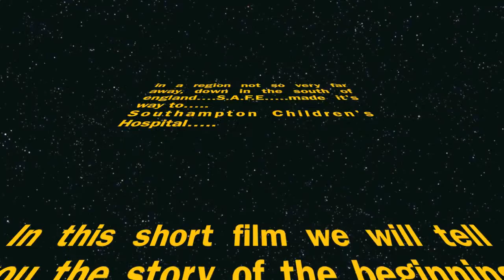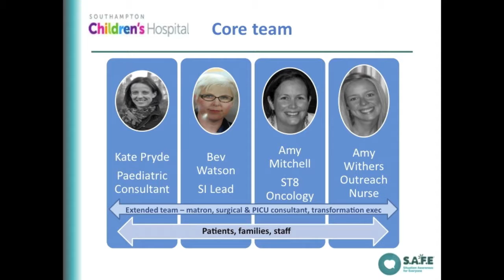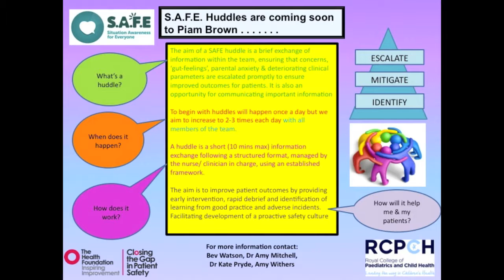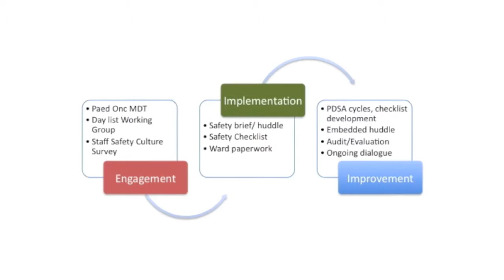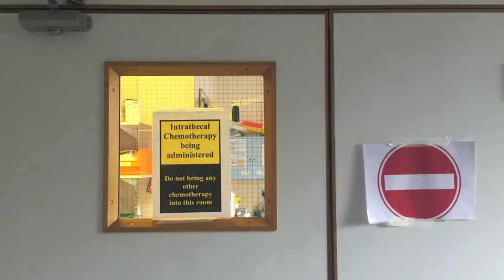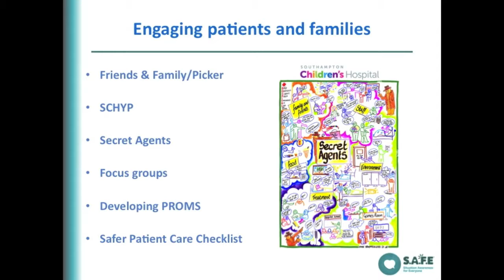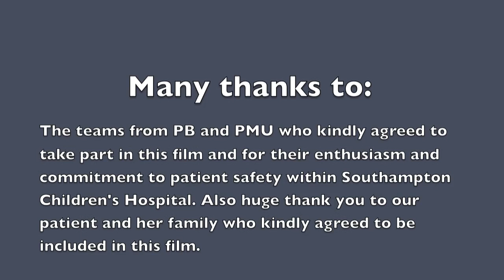Situation Awareness for Everyone - Southampton Hospital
How a team at Southampton Hospital implemented the SAFE programme for better health outcomes of children